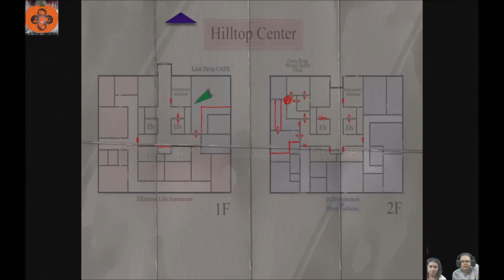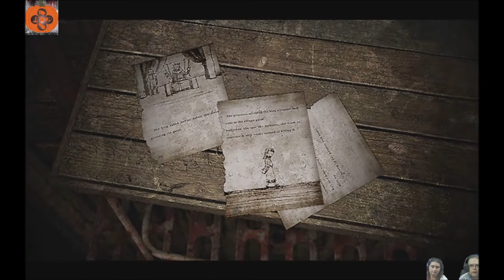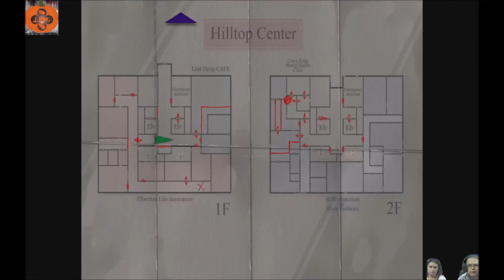Crimix's Replays: Silent Hill 3 HD (PS2/Xbox360/Series X): E5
Crimix revisits the Silent Hill Series with Silent Hill 3 on the HD remaster! Though not actually playing he has Lolla playing through the game with him.